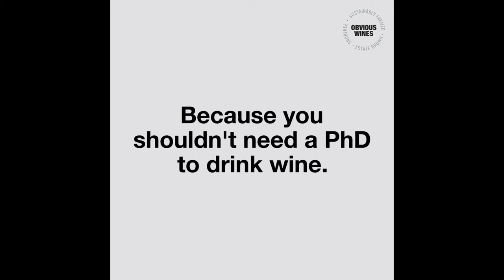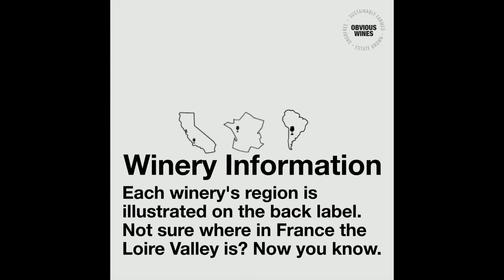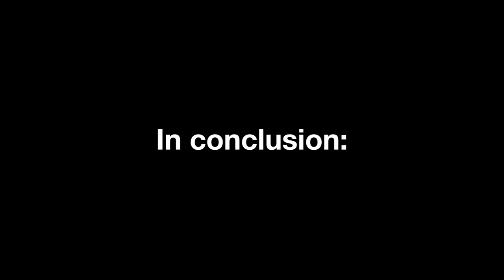Obvious Wines Training Video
Learn everything about Obvious Wines, a collection of boutique, estate-grown, eco-friendly, vegan wines with uniquely straightforward labels.